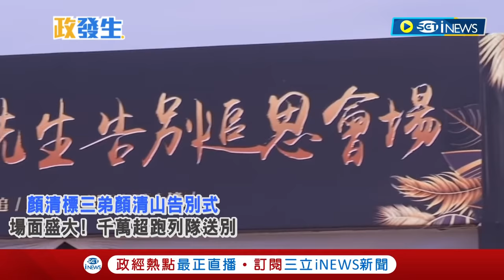[訪問完整] 藍寶堅尼超跑車隊送最後一程！顏清標三弟顏清山告別式場面盛大 送弟最後一程標哥頻頻拭淚 顏寬恒哽咽淚憶"四叔"│【焦點要聞】20220602│三立iNEWS